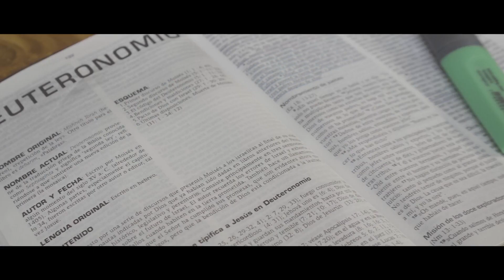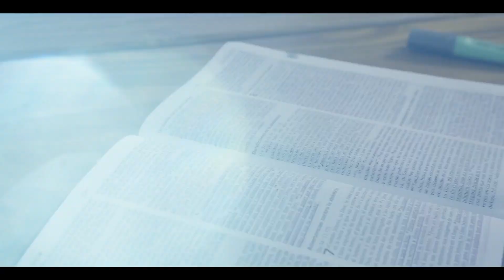Lección 09 : Cuando te convirtieres con todo tu corazón